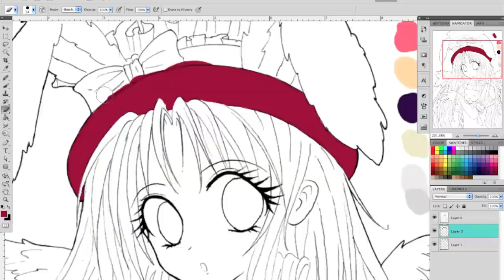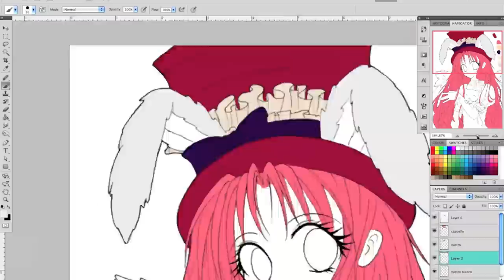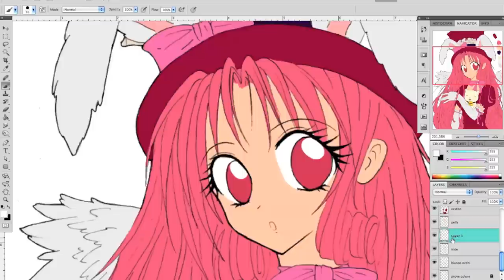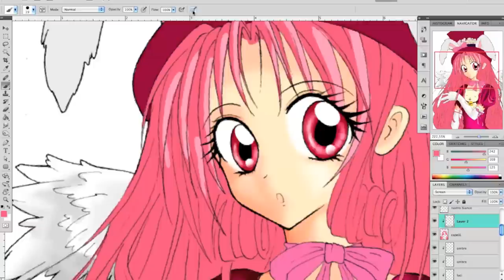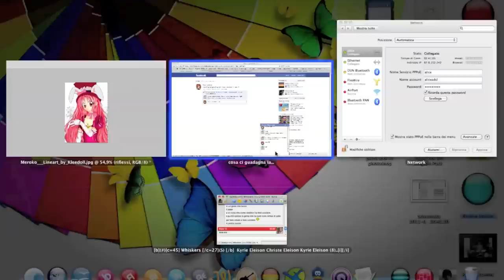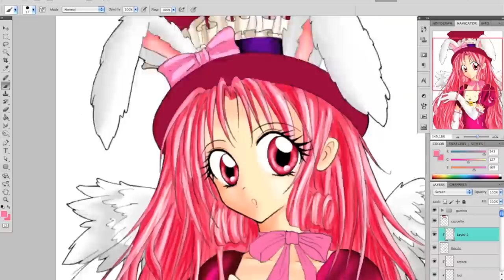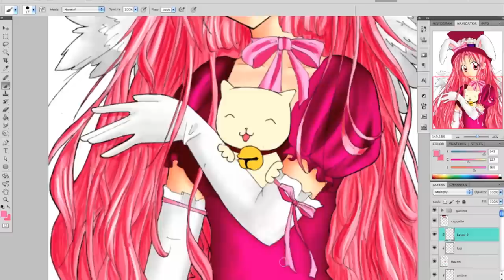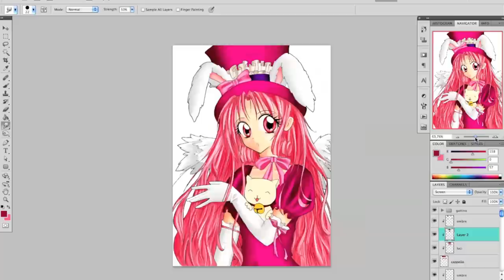Speed Painting: Meroko & Takuto Fanart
Fanart of Meroko and Takuto (Full Moon Wo Sagashite)